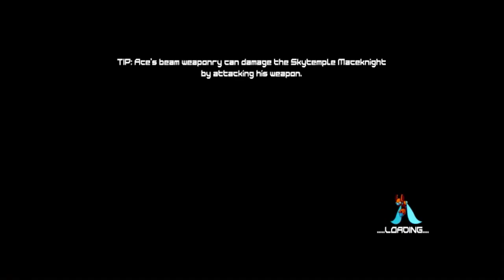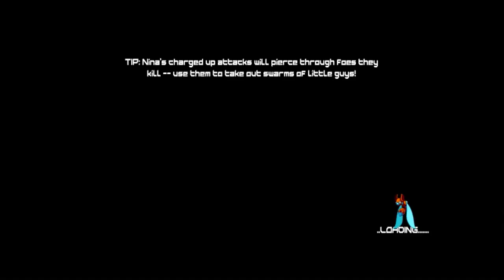Mexpowers Plays! -20XX- Episode 28: Quickie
I've tried to do weekly series where i talk about my life and what goes on it it but all have failed. This is my last attempt to have a weekly series. This game is called 20XX and it is a side scroll platformer based on mega man x. I am going to play this game every week and talk about my life and anything interesting that happens it it. i hope you enjoy this series and maybe you will even like the game enough to buy it on steam